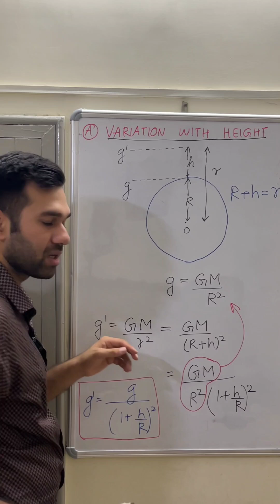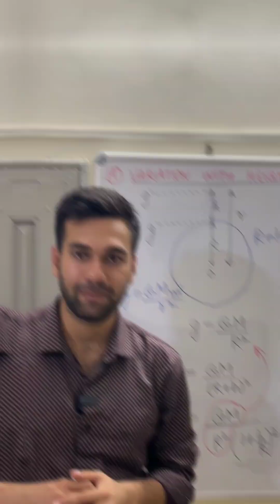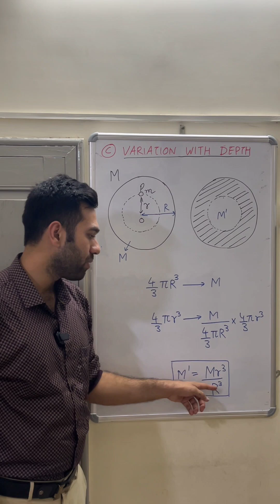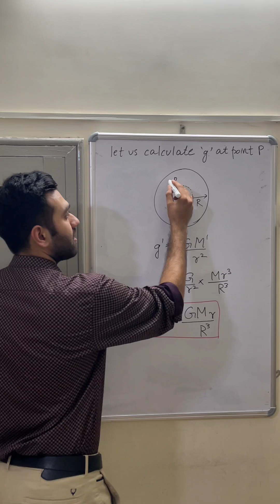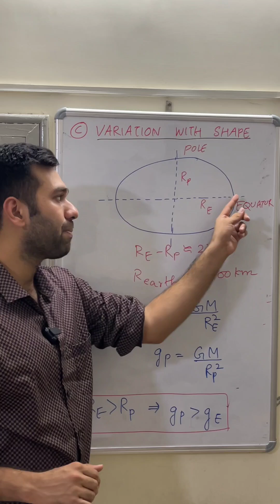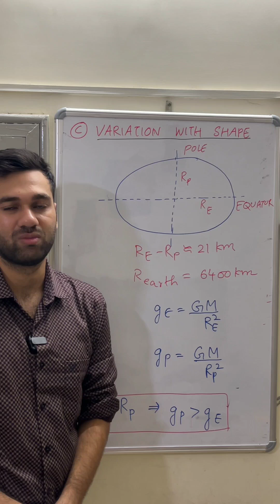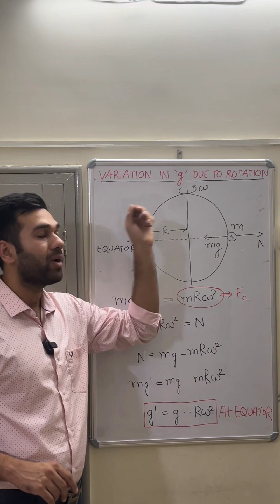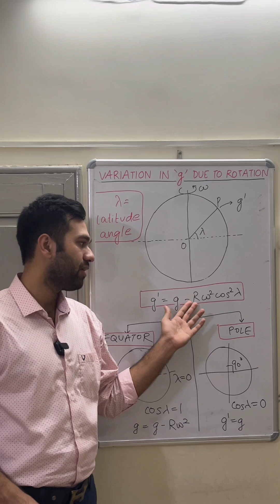Variation in gravity due to shape , height , depth & rotation || class 11